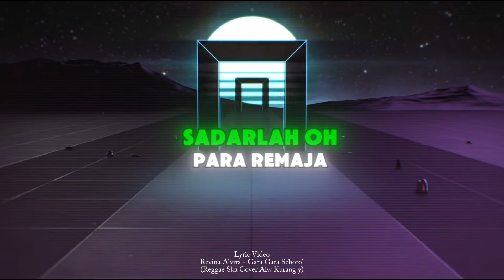Revina Alvira - Gara Gara Sebotol Minuman Reggae Ska Cover Alw Kurang y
Pakai Headset dulu bree biar kane :)

Song  : Gara Gara Sebotol Minuman (Revina Alvira)
Cover : Alw Kurang y (Voc. Intan Syarifah)

Lirik
Gara gara sebotol minuman
dia jalan sempoyongan
Hobby anak muda sekarang
Yang penting Botol katanya
kalo lagi kumpul-kumpul
pasti ada botol
tambah lagi tambah lagi
sebotol lagi
Idih-idih apa enaknya
minum kok Sampai berbotol-botol
dia jalan sempoyongan
REFF:
Pusing, , Karena
Minum-minuman
Pala Pusing Karena Minuman
Badan Rusak Karena Minuman
Uang Habis Karena Minuman
Akhirnya Kesana sini Ngutang
Pusing, , Karena
Minum-minuman
Sadarlah Oh Para remaja
Bangunkanlah Cita-cita
Demi kemajuan Bangsa
dia jalan sempoyongan
REFF:
Pusing, , Karena
Minum-minuman
Badann Rusak Karena Minuman
Pusing, , Karena
Minum-minuman
Bangunkanlah Cita-cita
Demi kemajuan Bangsa
dia jalan sempoyongan
Disarankan pake headset ya cuy
biar lebih jernih suaranya
kalo masih kurang berarti suaranya
yang kudu diperbaiki :v

Adobe priemere pro cc 2019

-Rekaman suara
cuma hp cuy

-Kamera
Pake hp biasa cuy

"Saya tidak bisa Bernyanyi Saya hanya suka menyanyi"

Thx cuy